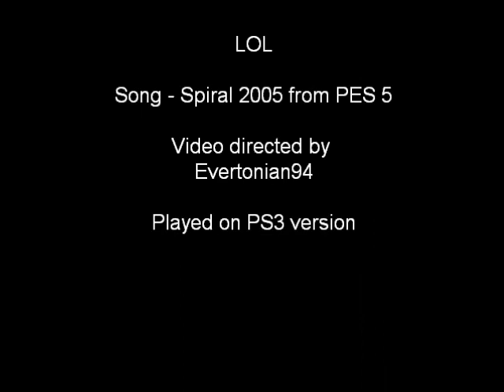Some PES 2010 Gaffs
Some of the funnier, more unusual moments I experienced whilst playing PES 2010.